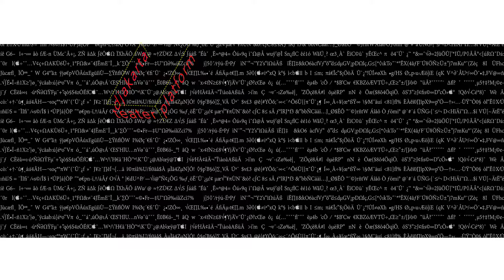promo djakarta teater platform 2019 DKJ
djakarta teater platform
"Kekuasaan dan ketakutan"
8 - 20 Juli 2019
Graha Bhakti Budaya, TIM
Gedung FFTV Studio Tom & Teater Luwes IKJ
Dewan Kesenian Jakarta